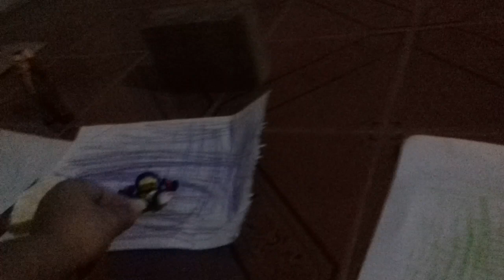Turma do chaves - piscinas coloridas